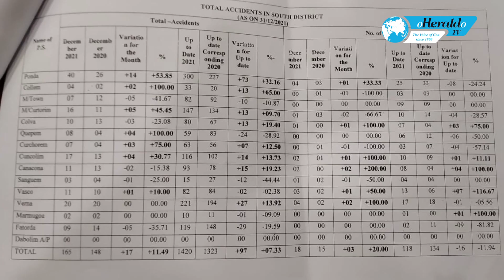Traffic police to go strict on drink & driving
With the rise of accidents and road deaths reporting in the state, On Thursday Goa the Traffic department said that they will go strict on drink and driving in the state of Goa. Traffic police have also began awareness about the traffic rule and norms that every individual  should follow.